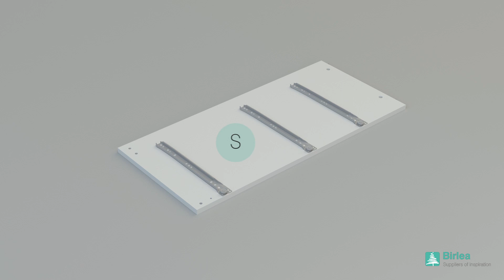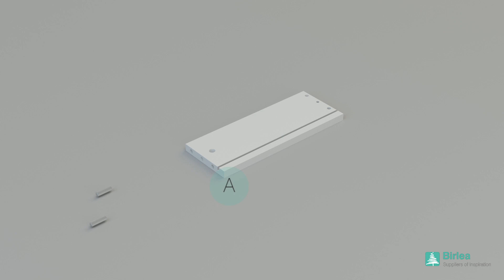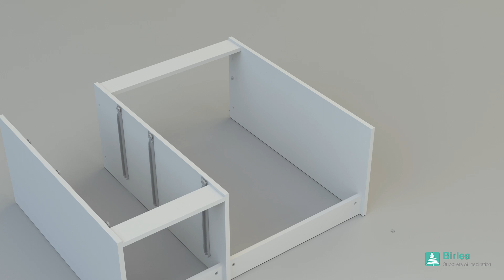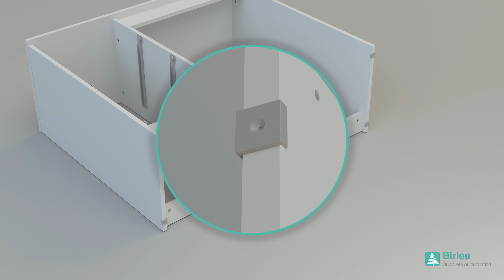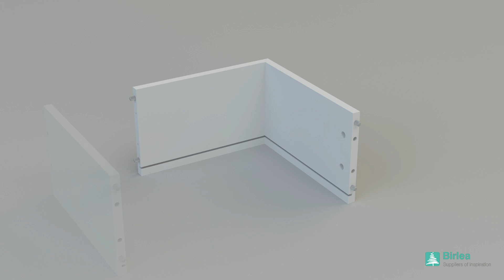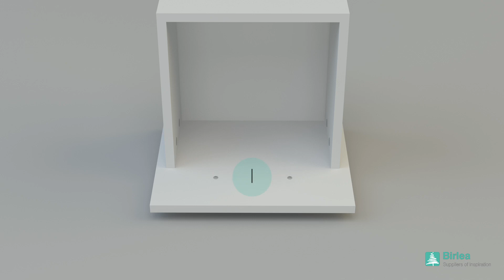Lynx 3 Drawer Dressing Table Assembly Instructions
Step by step guide assembly instructions for the Lynx 3 Drawer Dressing Table